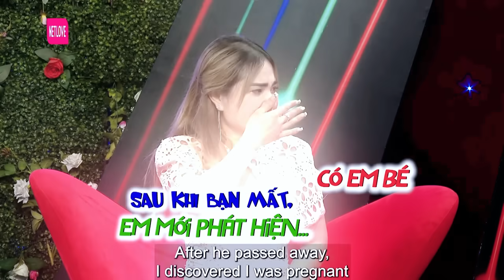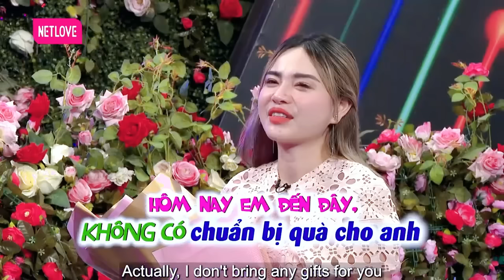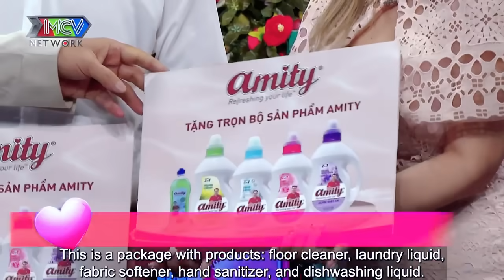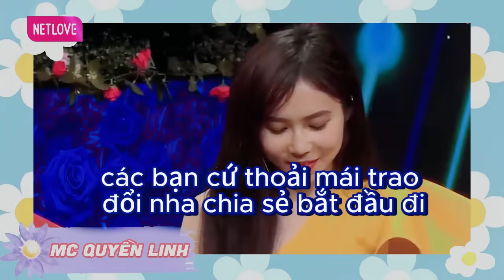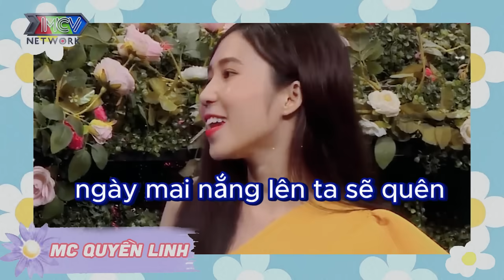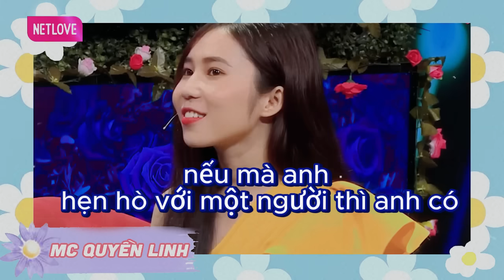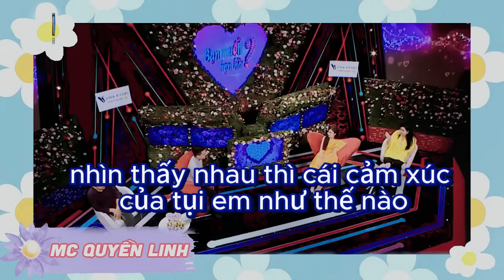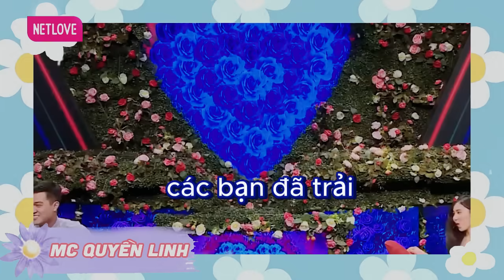Chưa gặp bạn trai cô nàng BẬT KHÓC NGẤT bạn trai vừa mất PHÁT HIỆN CÓ BẦU MC Quyền Linh rơi NƯỚC MẮT